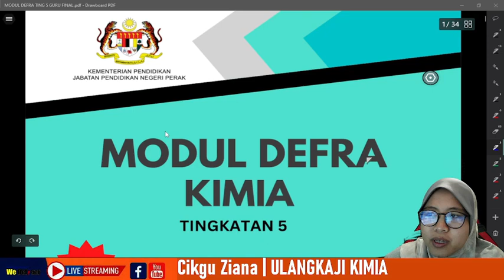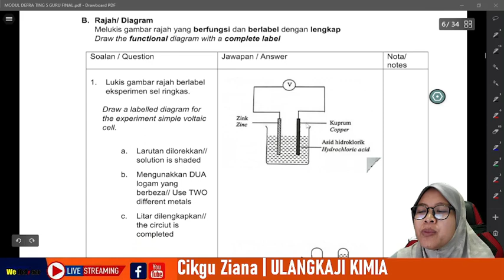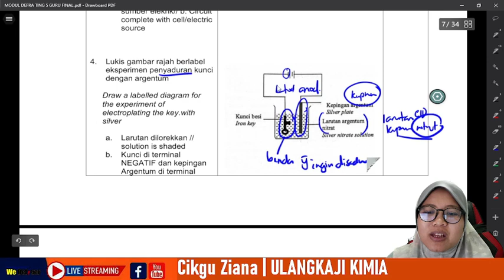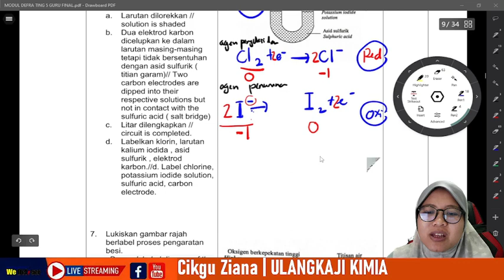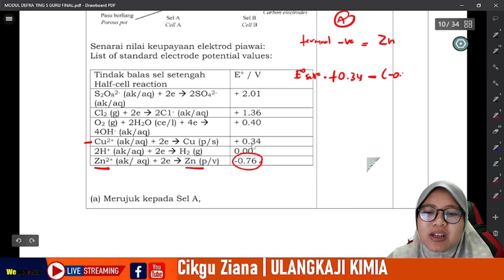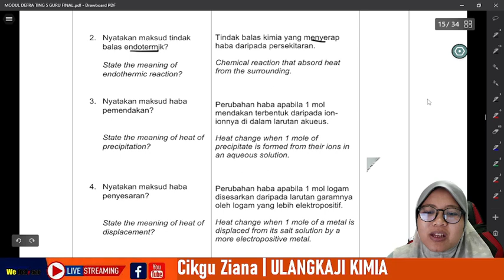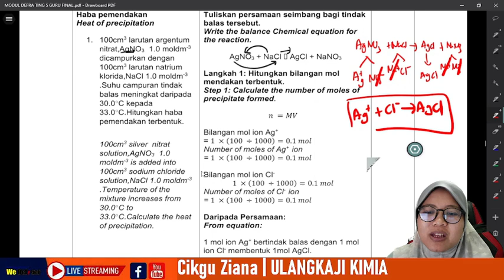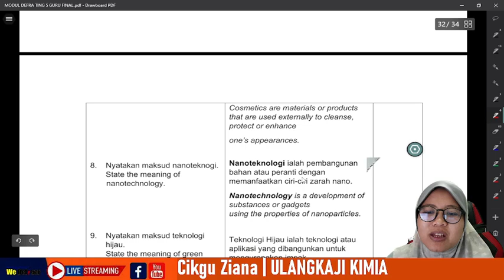MODUL DEFRA TINGKATAN 5